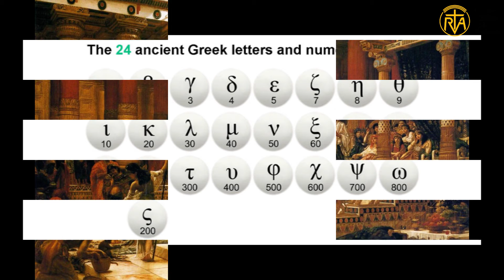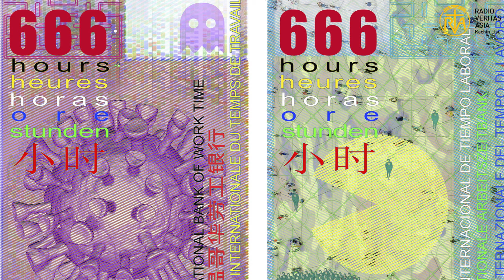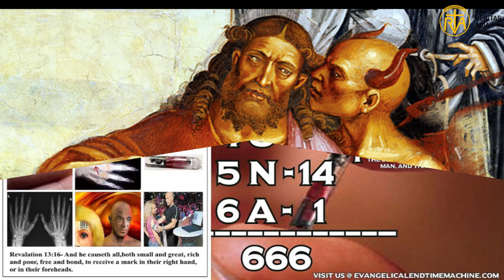666 ꓓꓴꓽ ꓪꓴ ( Q & A)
ꓓꓴꓽ ꓪꓴ ꓠ ꓐꓼ 666 ꓠꓬ ꓟꓳꓸ ꓖꓶꓽ ꓓꓴ ꓕꓳꓽ ꓶ ꓗꓪ ꓐꓰ ꓥ ꓢꓲ ꓙꓶꓽ ꓤꓽ ꓟ ꓝꓲ ꓠ ꓐꓼ ꓥ_ ꓡꓳ= ꓙꓲ-ꓢꓴ ꓔꓯ ꓔꓳꓹ ꓢꓴ ꓠ ꓐꓼ ꓥˍ ꓡꓳ=